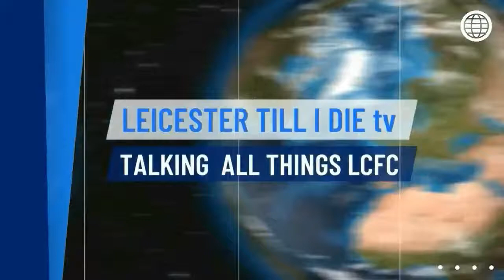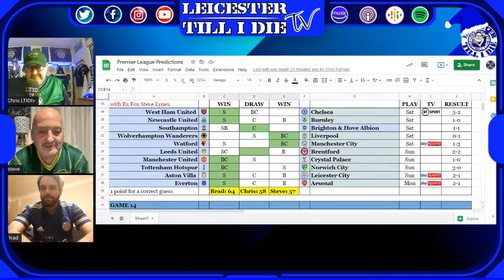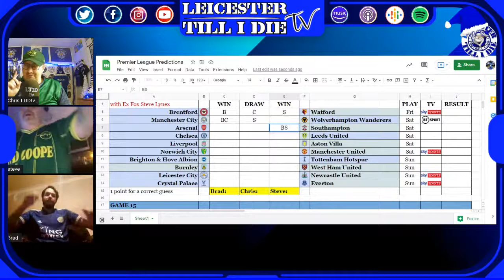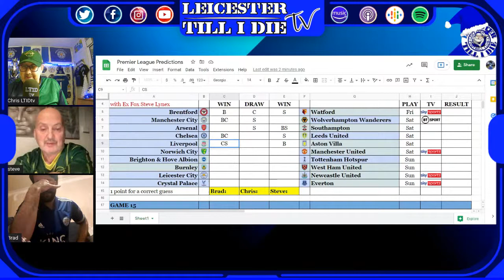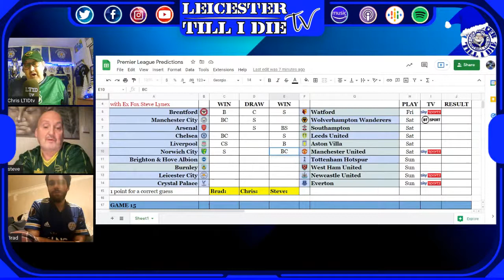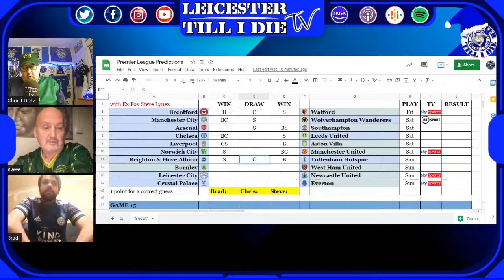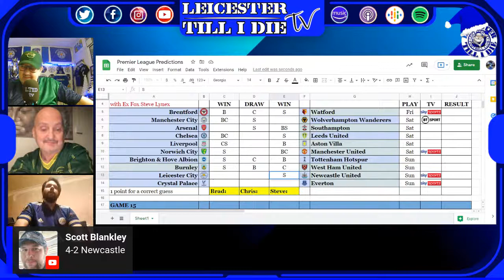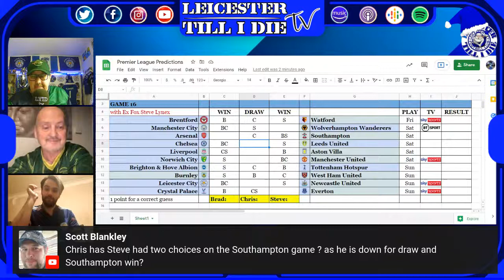Prediction Show | Game 16 | with Steve Lynex | 2021/22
Chris, Brad & Ex Fox Steve Lynex get together again to try and predict this weekends Premier League games.

| Warning – show may contain flashing images and some bad language

If you enjoy the show please hit the like button as it does help me build the channel and if you're new and enjoy what you see then please consider subscribing to our YouTube and Football Forums.

Please support our guests who have taken the time to join us for this show inc Princes of Maine who supply some of our music

    • Outro music & other by Princes of Maine | permission from copy right owner
    • Borders for thumbnails on YouTube home page​: certificate PNG Designed By skyarts from Pngtree.com | Borders in videos Designed By Delk Visual from Pngtree.com